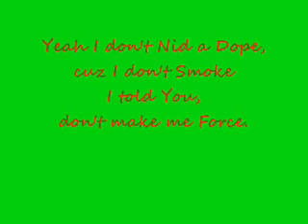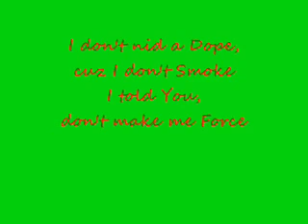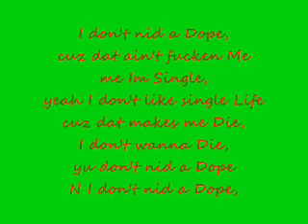Heezy Peezy- I Don't Nid A Dope***NEW***2011 LYRICS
Hope ya likee ittt!!! Enjoy itt!